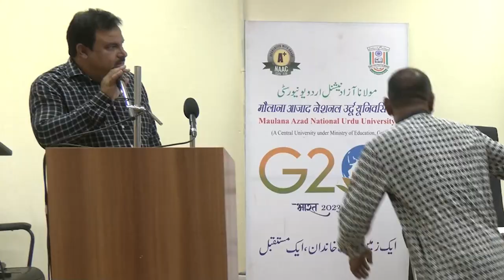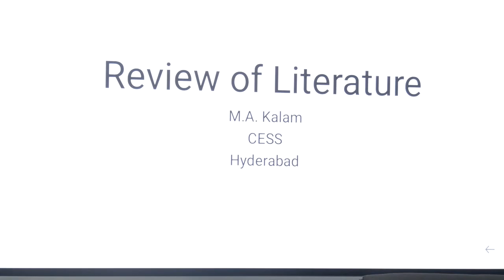Review of Literature for Researchers in Social Sciences | Workshop | Prof. M. Kalam | IMC, MANUU